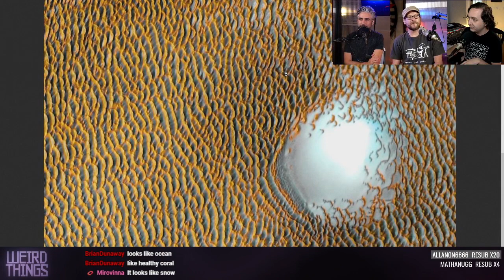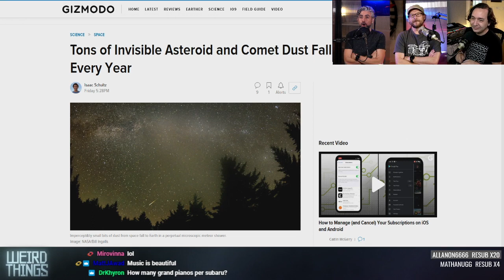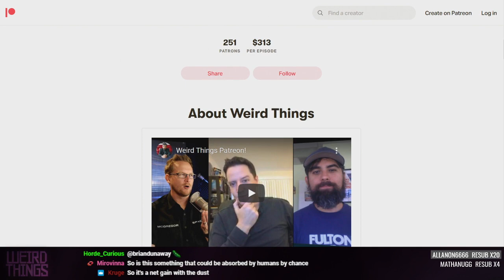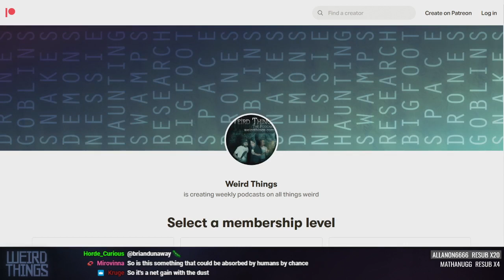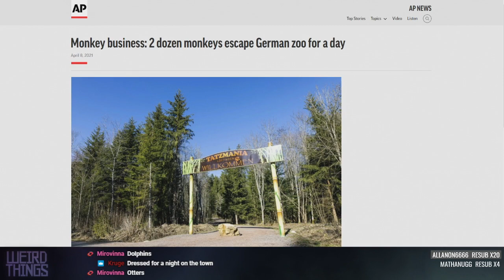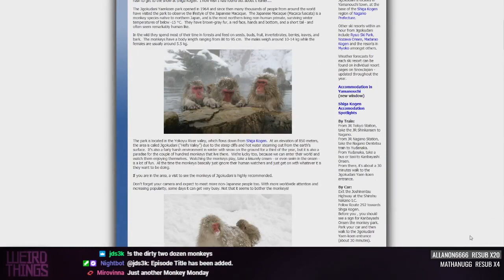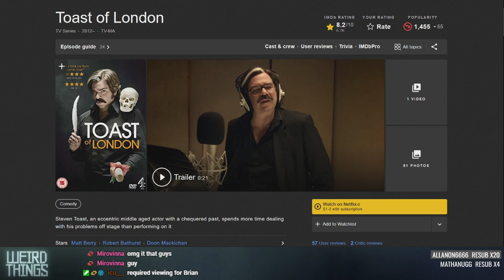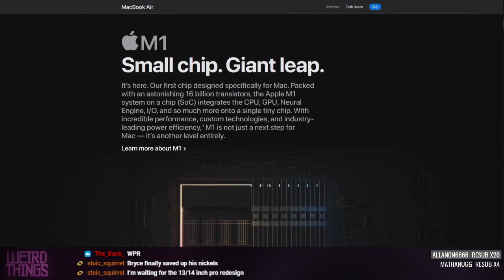Weird Things Ep. 452